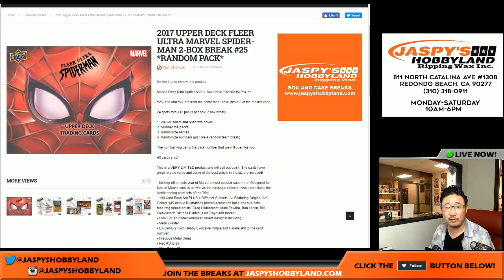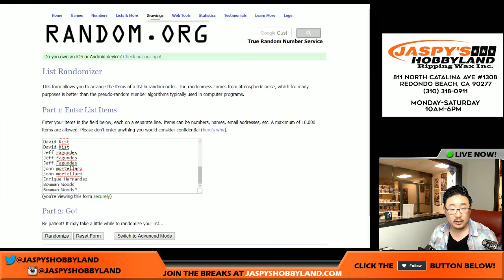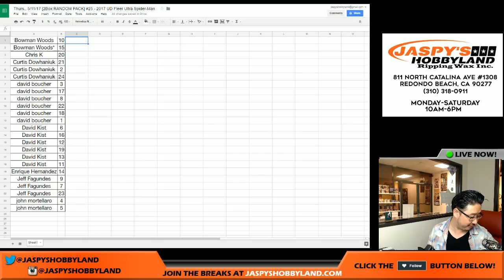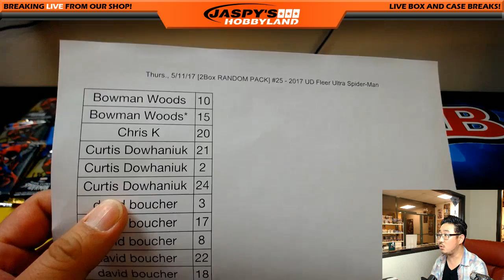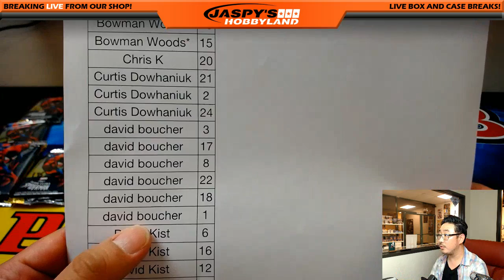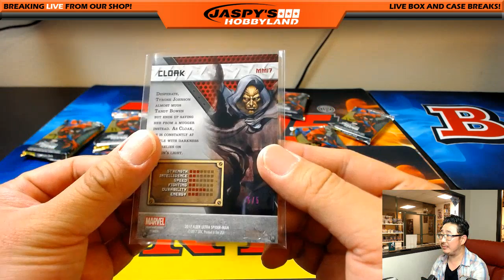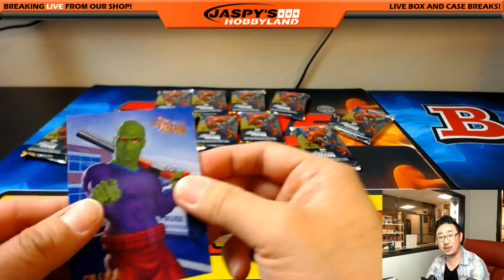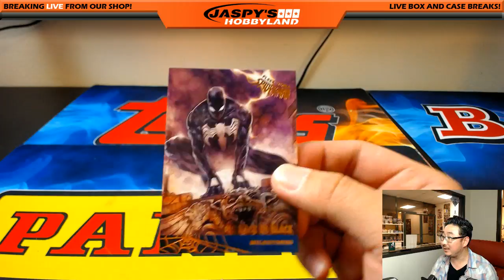Thurs., 5/11/17 [2Box RANDOM PACK] #25 - 2017 UD Fleer Ultra Spider-Man